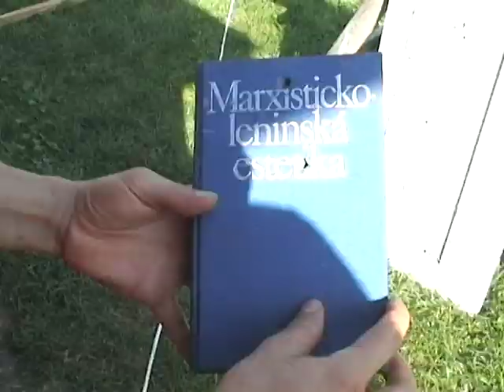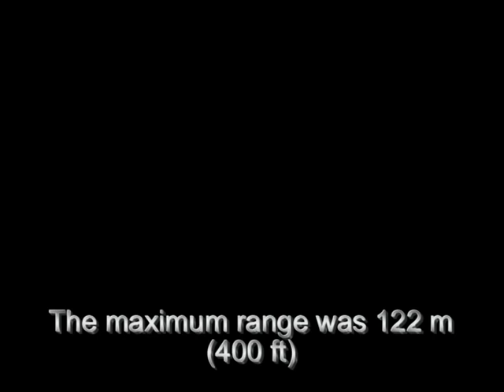Ballista 2009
A ballista is an ancient war machine. Originally the word ballista was used for what we know as a Roman stone-projecting catapult. My ballista would be in Ancient Greece called "oxybeles".
It has been built according to an old Greek formula from the third century BC. The maximum range is 122m (400ft). It shoots arrows that weight around 100g (1/4 lb) that are capable to pierce 3cm (1,2") thick wood. I have built it with my friend in 2 weeks during my summer holiday in 2009.